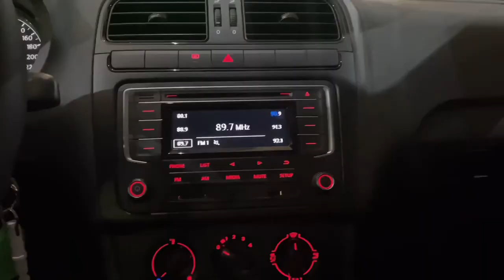Vento Startline 2021 || Ficha Técnica [KioKio]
🚨VENTO STARTLINE  2021 🚨

Gracias a tu familia descubriste que ya nada es imposible. Hoy que eres el más determinado, Vento se une a ti en la privilegiada tarea de cuidar lo que más te importa y hacer inolvidable cada momento.

Contactános para darte la mejor atención!

📂 [ Documentos ]
INE
Comprobante de domicilio
3 últimos estados de cuenta
Historial crediticio positivo

📆Tenemos la respuesta del crédito el mismo día

Te recomiedo este Video

Estamos listos para darte la mejor atención